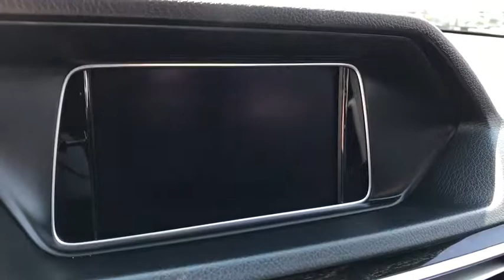2015 Mercedes-Benz E-Class El Cajon, CA P2444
2015 Mercedes-Benz E-Class